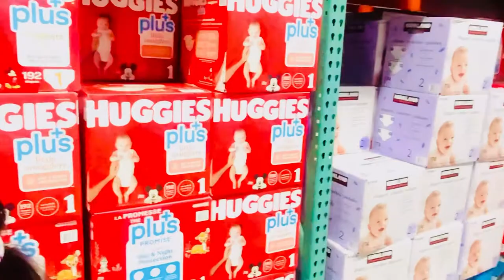Costco wholesale shopping time. Sano chori ko first time Costco visit.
Sano choir ko first time Costco shopping. Hope you guys love to see and enjoying watching our family video. Really appreciated and  love u all❤️❤️